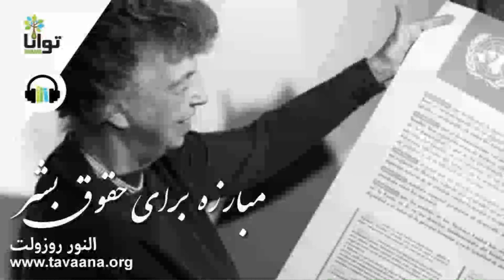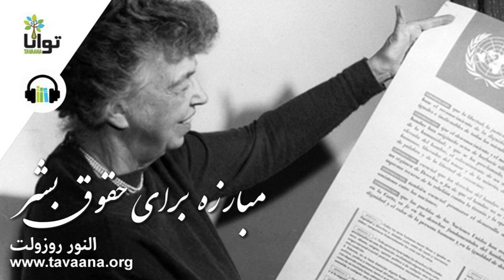مبارزه برای حقوق بشر، سخنرانی النور روزولت (کتاب صوتی)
النور روزولت (۱۸۸۴-۱۹۶۲) از سال ۱۹۳۳ تا ۱۹۴۵ در دوره‌ رياست جمهوری فرانکلين دلانو روزولت، بانوی اول ایالات متحده‌ آمريکا بود. او که ریاست کمیته‌ تازه تأسیس سازمان ملل متحد را برای تهیه‌ پیش‌نویس اعلامیه‌ حقوق بشر بر عهده داشت، نقشی کلیدی در تضمین تصویب اين منشور ایفا کرد. در سال ۱۹۵۸، روزولت در پاریس سخنرانی‌ای ايراد کرد با عنوان «مبارزه برای حقوق بشر» که هدف‌اش متقاعد کردن کشورهای عضو سازمان ملل برای ر‌أی دادن به این اعلامیه بود.

مخاطب سخنرانی روزولت به طور خاص اتحاد شوروی بود که منتقد تأکيد اعلامیه بر حقوق فردی در برابر حقوق جمعی بود. ردیه‌ی روزولت بر اين انتقادها اهميت بنيادين آزادی‌های فردی را از حيث قرار دادن قدرت در دست مردم نشان می‌دهد. روزولت که پس از بروز فجايع جنگ جهانی دوم سخن می‌گفت، هشدار داد که «ما نباید فریب تلاش‌های نيروهايی واکنشی را بخوریم که می‌کوشند سخنان شکوهمند سنت آزاد ما را به روسپی‌گری بکشانند و این مبارزه را سردرگم کنند. دموکراسی، آزادی، حقوق بشر اکنون معنایی قطعی برای مردم جهان دارد و ما نباید اجازه بدهیم هيچ کشوری چنان آن‌ها را تغيير دهد که مترادف با سرکوب و ديکتاتوری شوند.»

اعلامیه‌ جهانی حقوق بشر هر چند که يک سند حقوقی الزام‌آور نيست، از سال ۱۹۴۸ مبنایی بوده است برای شمار زیادی از قوانین ملی و بین‌المللی و کنوانسيون‌های حقوق بشر.